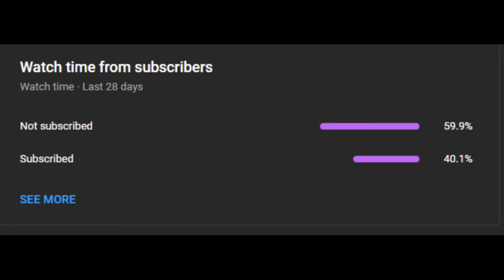Running The Most Inefficient Diner Ever (Dysfunctional Diner)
None of the music in this video is made by me.
All original sources are found here.

Battle For Award 42 - A Hat In Time
Backside Of The TV - Persona 4